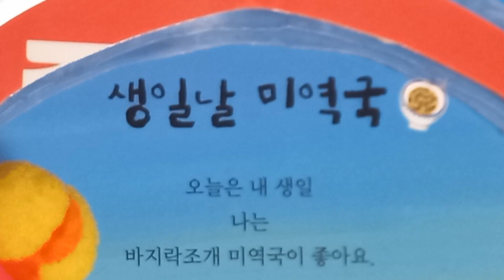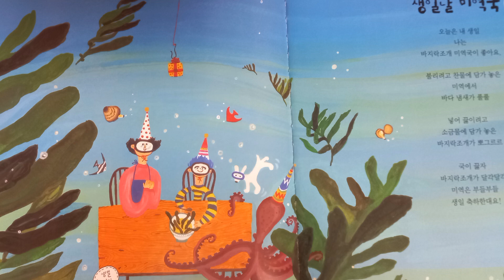[로사랑아이사랑] 이상교 《생일날 미역국》♡ 음식 동시